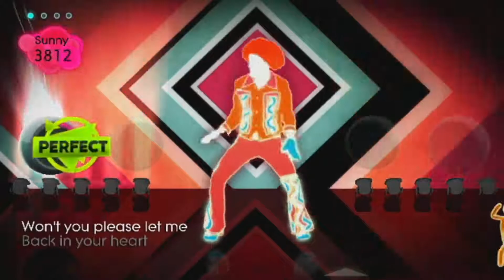just dance 4-want u back (fanmade mash-up)